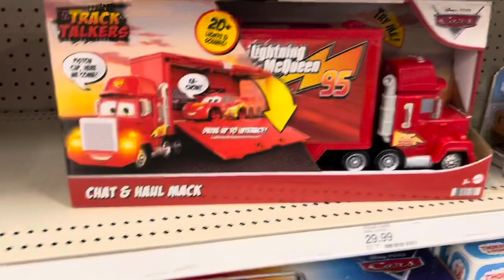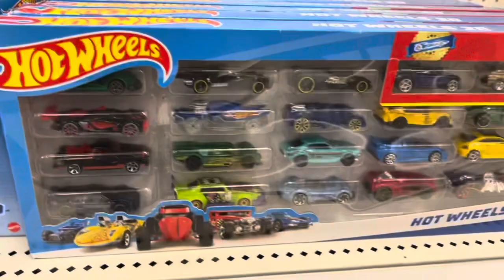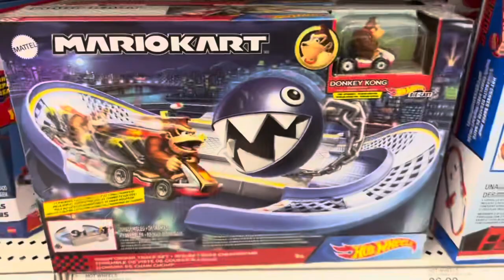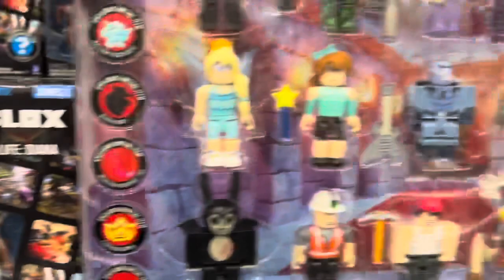Target Toy Finds: Disney Pixar Cars, Hot Wheels, Pokémon, Roblox, Cars Color changers Mattel Toys